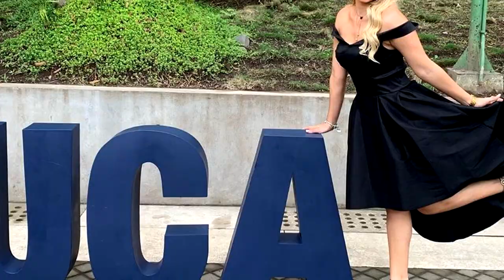[FAMARAZZI] ¡Se casó El Borrego Saravia!